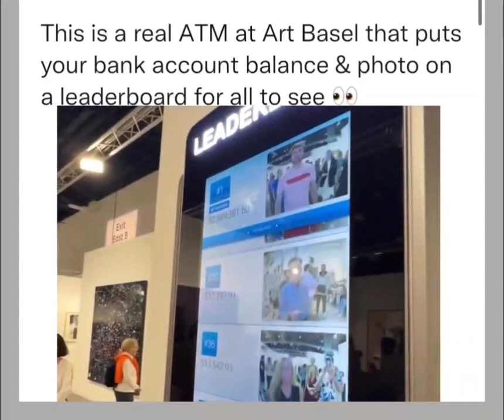ATM Leaderboard," the group's latest work, is a working ATM that displays the cash balances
ATM Leaderboard," the group's latest work, is a working ATM that displays the cash balances of anyone who uses it for the entire art fair to see. It ranks users — with photos captured by the ATM's camera